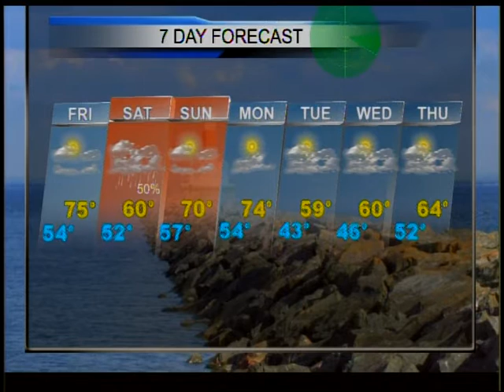Upper Peninsula Weather Forecast 9/8-9